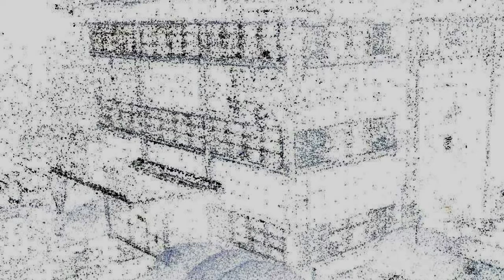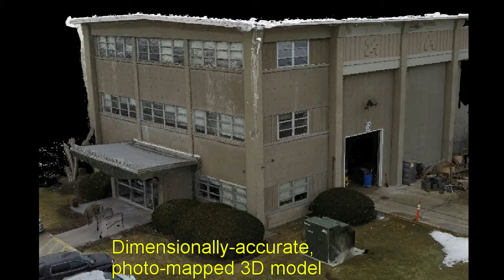CTLGroup Drone Imagery Demonstration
CTLGroup’s services in structural and architectural engineering include inspection and condition assessments of a wide variety of structures and facilities. This video illustrates use of imagery acquired from small unmanned aerial systems (“drones”) to develop dimensionally-accurate 3D models of buildings for engineering evaluation. CTLGroup experts employ such advanced tools for condition assessments, failure investigation, and design of repairs, among other uses.